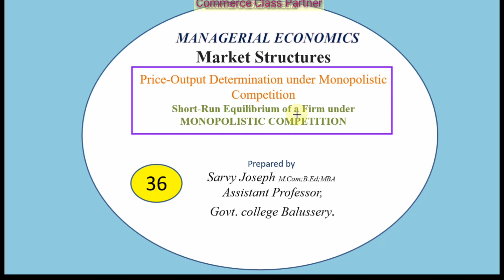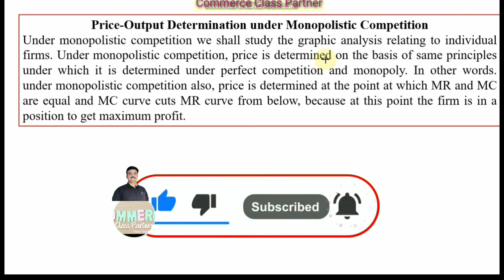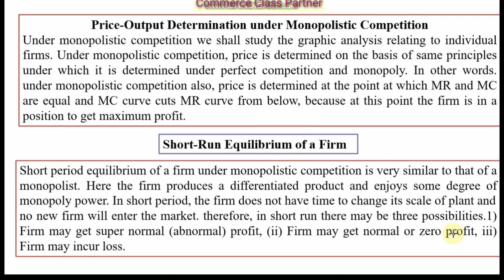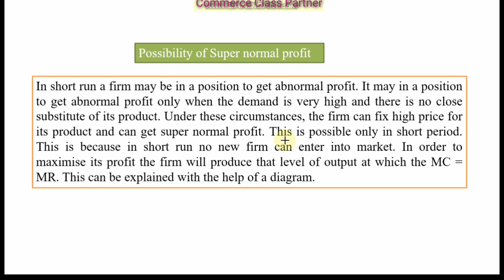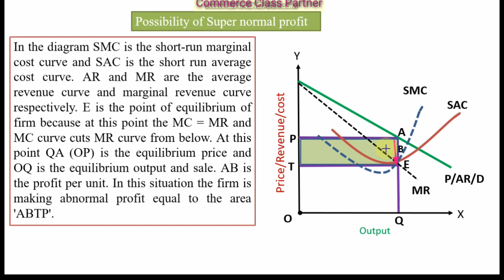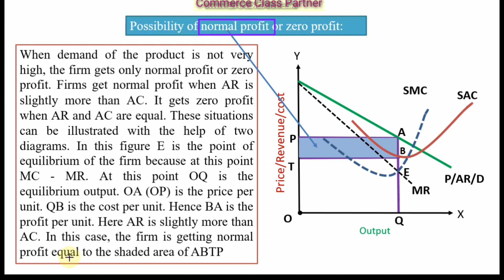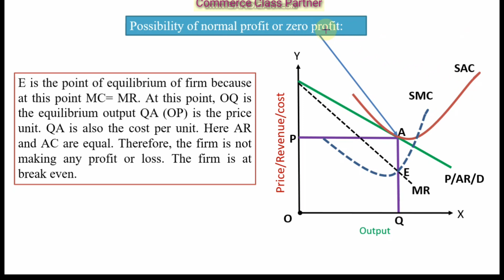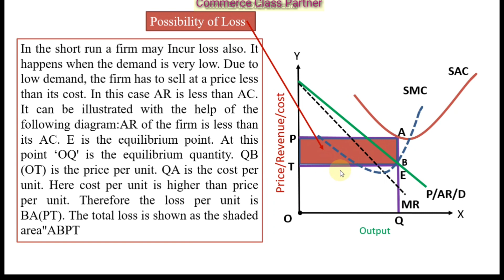Price and Output Determination Short run Equilibrium under Monopolistic Competition Malayalam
Erratum:
12:45 ഇൽ possibility of loss explain ചെയ്യുമ്പോൾ കാണിക്കുന്ന ഗ്രാഫിൽ MC curve അല്പം കൂടി  താഴേക്കു  വന്നു അവിടെ നിന്നും MR കർവിനെ  cut ചെയേണ്ടതുണ്ട്.. അങ്ങനെ ഉൾപ്പെടുത്തിയ ഗ്രാഫ് താഴെ  കൊടുക്കുന്ന ലിങ്കിൽ നിന്നും ഡൌൺലോഡ്  ചെയ്യാം.. Error regretted 🙂